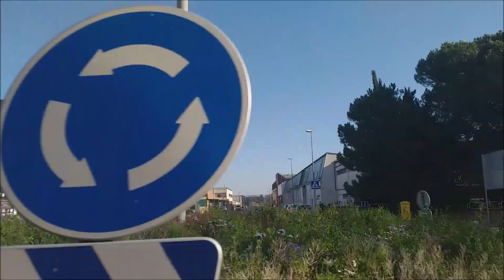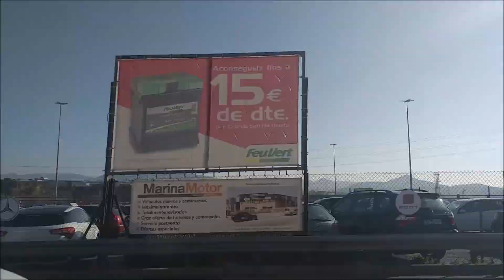Viajando en el autobus más rapido del mundo